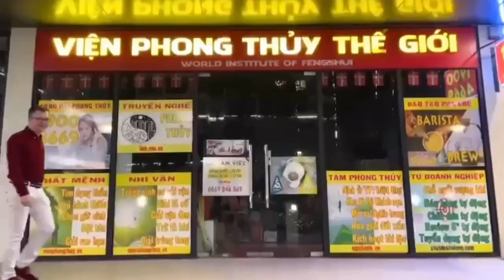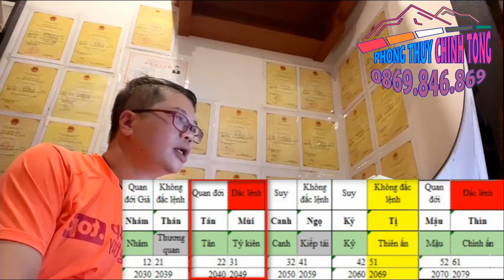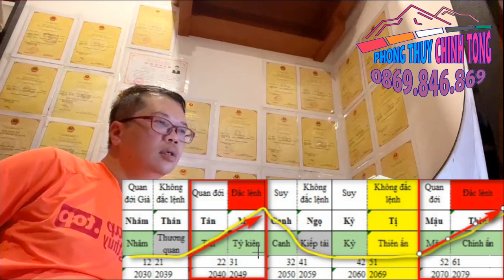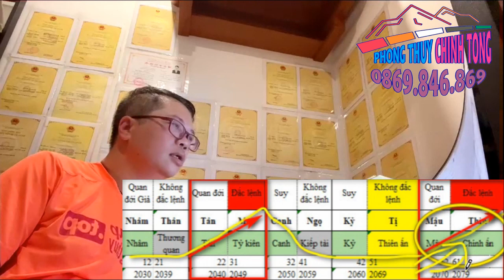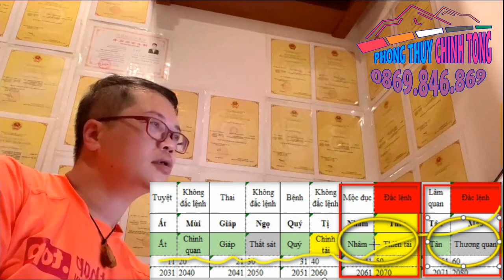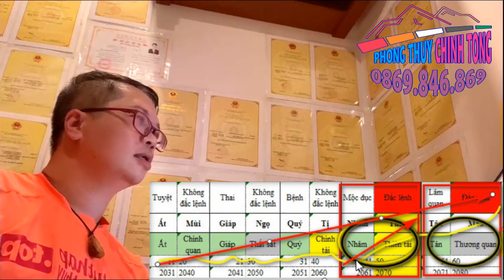1142 Nhân sinh cơ cải vận - xem phân tích lá số con thầy Linh - định hướng nghề nghiệp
Nội dung: 1142 Nhân sinh cơ cải vận - xem phân tích lá số con thầy Linh - định hướng nghề nghiệp

Mỗi ngày 2-3 clip: 6:00, 16:00 và 20:00

1. Tư vấn phong thủy, quy hoạch, hóa giải
2. Tư vấn cải vận, thay đổi lá số, di cung, làm sinh cơ cải vận
3. Hóa giải người âm phá, trấn yểm, thị phi
4. Đặt tên, chọn ngày sinh, ngày giờ cưới hỏi - động thổ,...
5. Dạy phong thủy truyền nghề